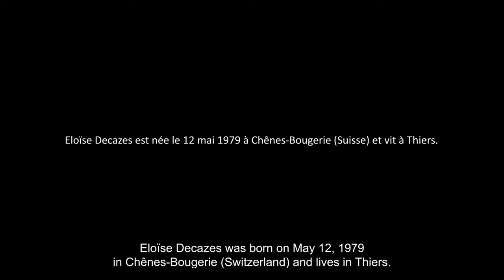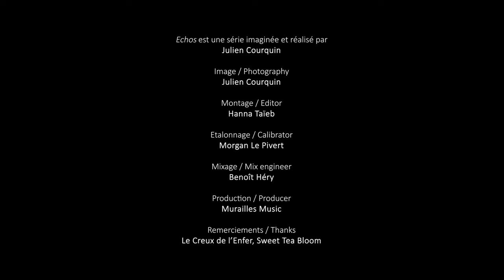'ECHOS' - Eloïse Decazes 'impro-libriste' (balan-sing act)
'Echos' est une série imaginée et réalisée par / is a series imagined and produced by Julien Courquin.

Image / Photography : Julien Courquin
Montage / Editor : Hanna Taïeb
Étalonnage / Calibrator : Morgan Le Pivert
Mixage / Mix engineer : Benoît Héry
Production / Producer : Murailles Music
Traduction / Translation : Catherine Hershey
Visuels / Graphic design : Josué Confort

Remerciements / Thanks : Le Creux de l'Enfer, Sweet Tea Blooom